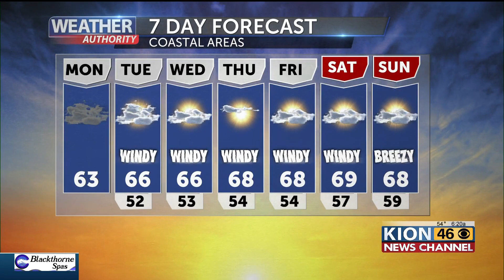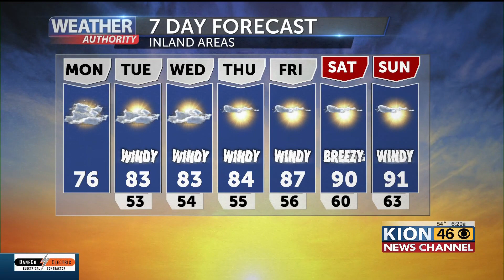Heat is on the Way